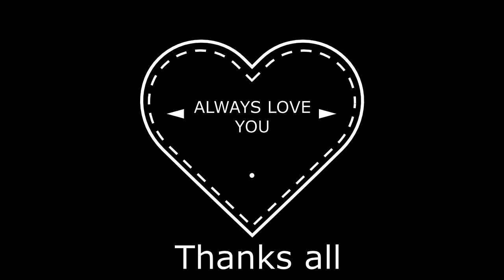NINJA BOY Kisah Nak Makan Telur